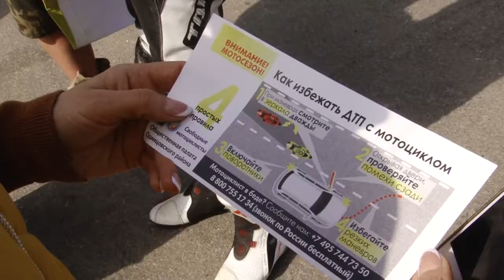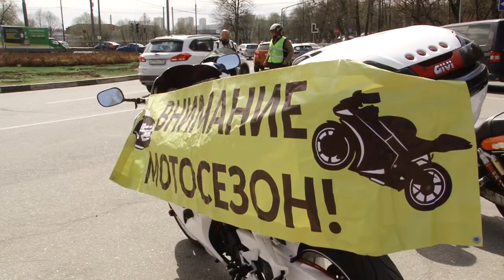Внимание! Мотосезон!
В преддверии официального открытия мотосезона общественники решили напомнить автомобилистам о необходимости быть внимательными на дороге. Акцию «Внимание! Мотосезон!» провели на кругу у Георгиевского собора.